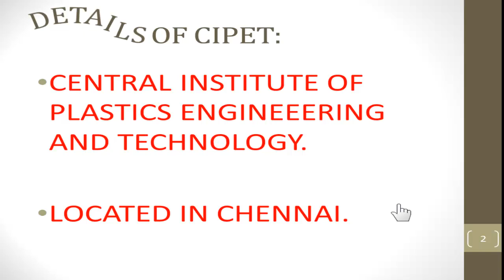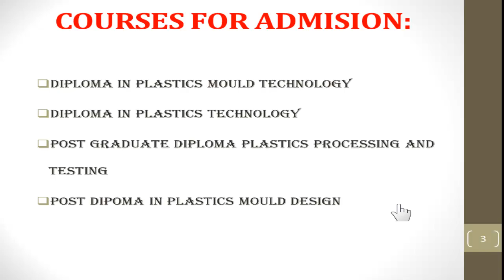CIPET JEE ADMISSIONS 2020 Smart Academy Job Notification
THIS NOTIFICATION BELONGS TO CIPET JEE 2020.
In this video ,i explained details of cipet jee 2020.
what are the courses offered.
i gave information about important dates.